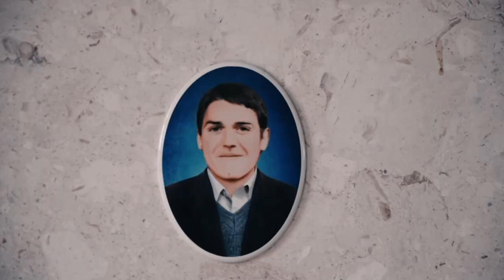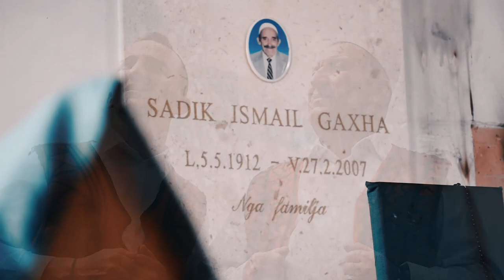Shkumbin Sadiki & Perparim Brati - Kenge Per Sadik Gaxhen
🎵 Produced by: 𝗦𝗔𝗠𝗜 𝗛𝗢𝗫𝗛𝗔
🎵 Lyrics by: 𝗦𝗛𝗞𝗨𝗥𝗧𝗘 𝗠𝗨𝗟𝗔𝗝
🎥 Video by: 𝗩𝗜𝗗𝗘𝗢 𝗗𝗢𝗠𝗜 𝗣𝗥𝗢𝗗𝗨𝗖𝗧𝗜𝗢𝗡